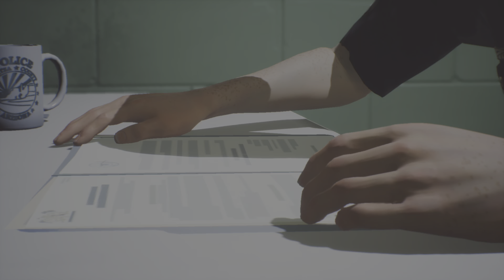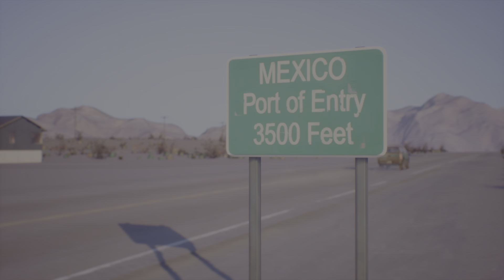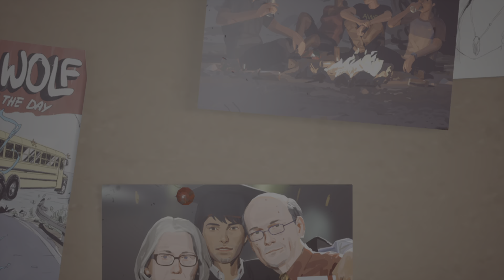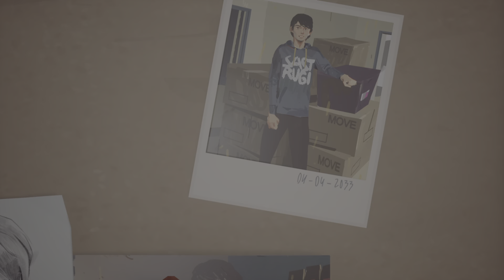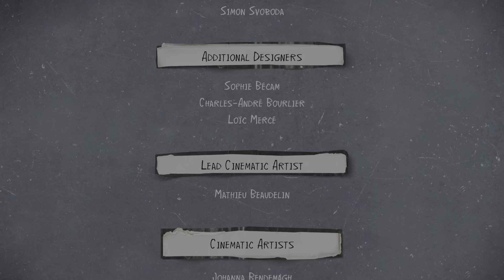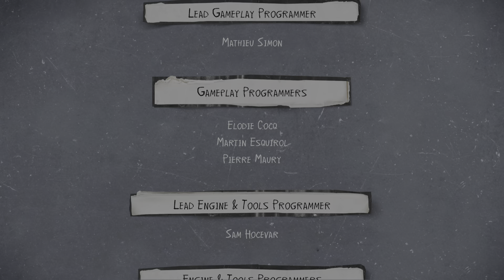LIFE IS STRANGE 2 | EPISODE 5 | PS5 | Walkthrough Gameplay Part 20 - ENDING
Life Is Strange 2 is a graphic adventure game played from a third-person view. The player takes control of a teenager named Sean Diaz (Gonzalo Martin), who is on the run with his younger brother, Daniel (Roman Dean George), following a tragic incident. Throughout the game, the two brothers encounter various non-playable characters who interact with Sean via dialogue trees.[1] Sean must make choices during crucial moments of the game, which lead to different branches in the storyline. Sean's actions and interactions with Daniel in particular affect Daniel's morality and the state of brotherhood between the two characters.[ Thanks for coming over. I will be covering story driven video games mostly covering everything...so if you are a fan of video games. then thisis the place for you to spend your time